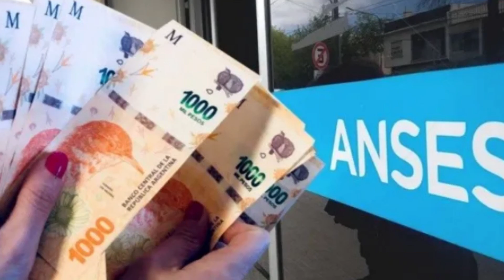🔴ANSES: Jubilaciones Aumentarán en abril por el Salario Mínimo Vital y Móvil🔴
En este video te traemos buenas noticias para los jubilados y pensionados de Argentina. La Administración Nacional de Seguridad Social (ANSES) anunció que más de un millón de personas recibirán un aumento en sus haberes en abril, gracias a la actualización del Salario Mínimo Vital y Móvil. Además, quienes cobren haberes mínimos recibirán la segunda cuota del bono trimestral de $45.000 y un Refuerzo de Ingresos de $15.000. En este video te contamos todos los detalles sobre este aumento, quiénes podrán recibir el bono y el refuerzo, y cuándo se realizarán los pagos. ¡No te lo pierdas!

✅El Impacto de la Suba del SALARIO Mínimo en Jubilaciones y Pensiones de Anses y Programas Sociales.

😱¿Quieres Cobrar $9 000 por Mes?🔥Descubre Cómo Anotarte Hoy en Anses con Estos 6 Requisitos Claves

✅17.000 PESOS Todo lo Que Necesitas Saber Sobre la Asignación de Pago Único de Anses en 2023.

✅BONO de $15 MIL Pesos de Anses Para JUBILADOS Quienes lo Cobran Junto Al Aumento a Jubilados Marzo?